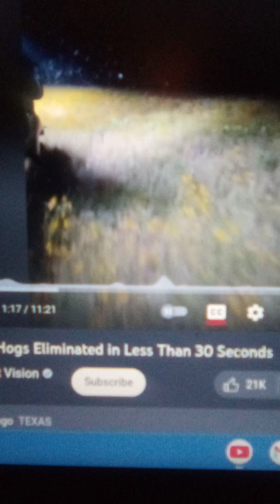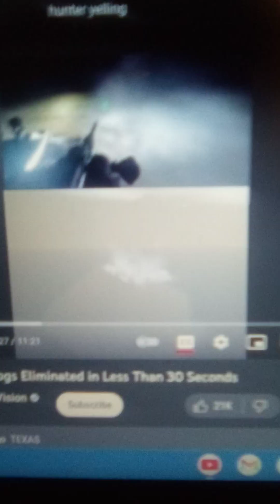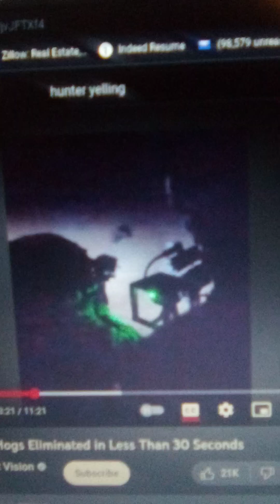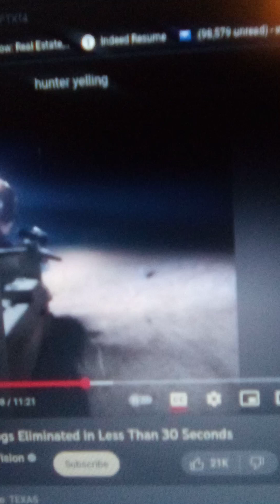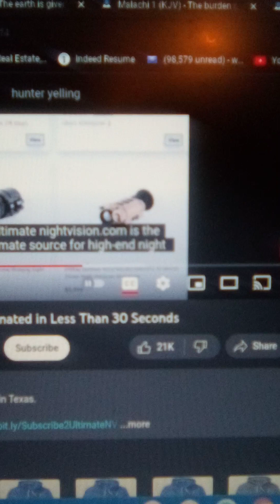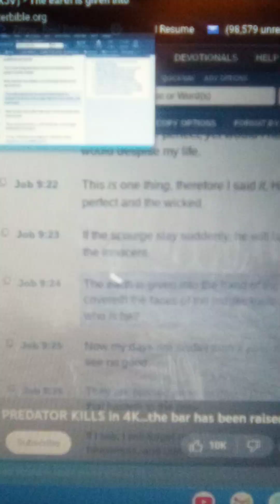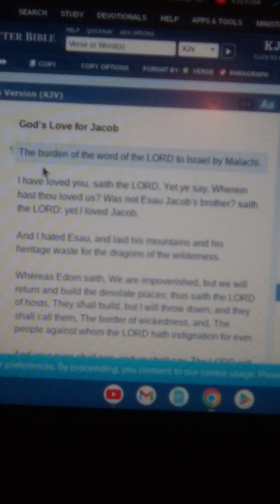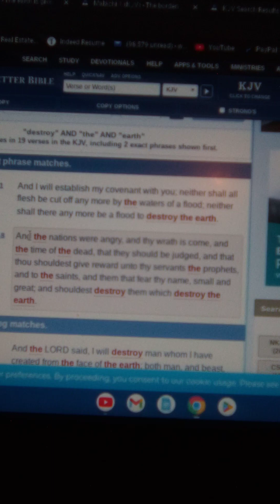He increaseth his desire as death.......